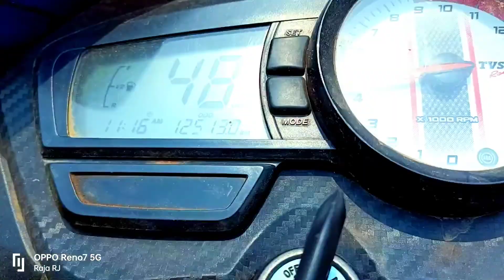Why I cut my Hair ?🙄